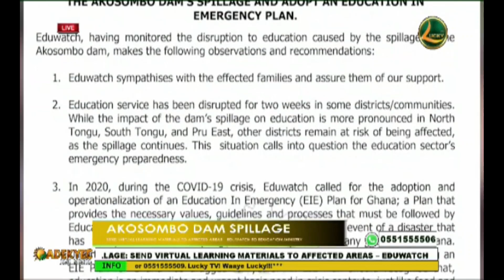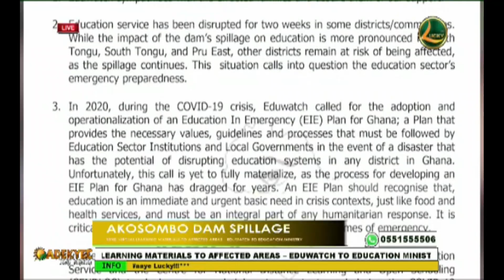Lucky News on 23rd October, 2023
All the news details makig waves across the country Ghana and beyond.